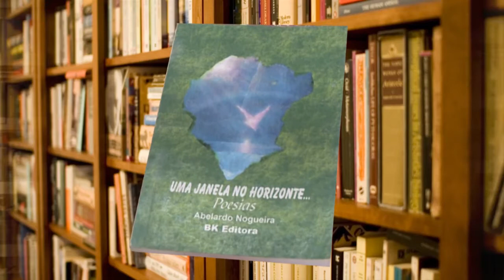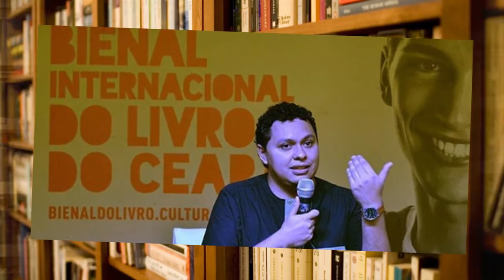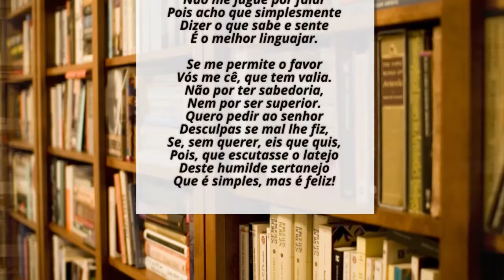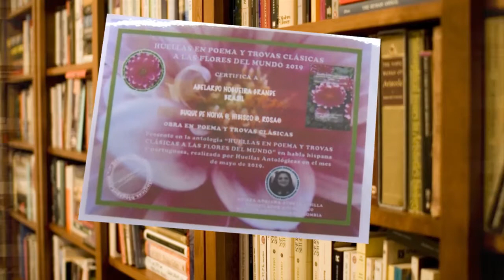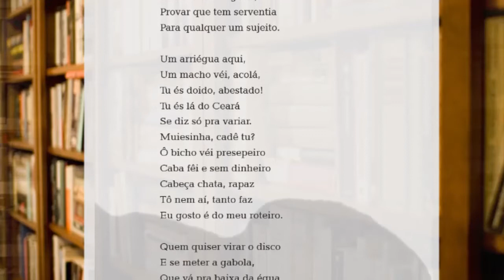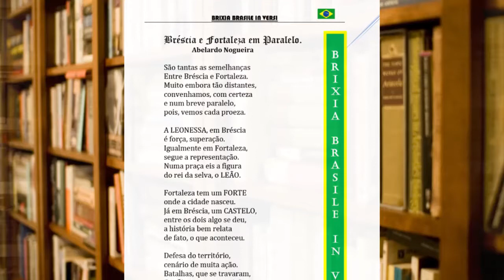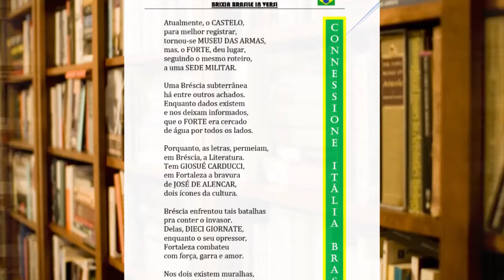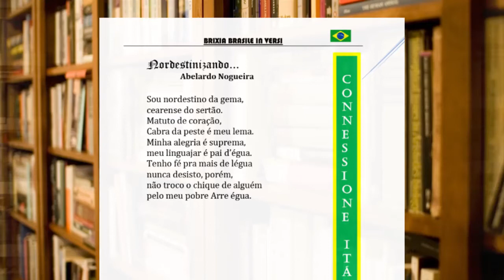CABECEIRA | Abelardo Nogueira